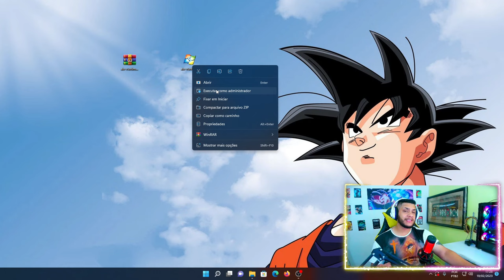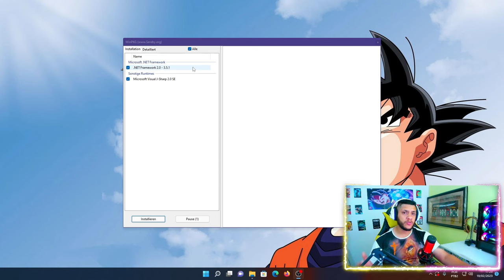COMO RESOLVER TODOS OS ERROS DE DLL DO WINDOWS (ATUALIZADO 2023)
Veja o Passo a Passo de como corrigir todas as falhas de dll do seu pc de forma bem simples pratica e fácil , aqui vc vera o passo a passo detalhado de como se livrar dos problemas de dll do seu Windows

⭐ 1nstagram: ​​​ @Biel.Silvestrini